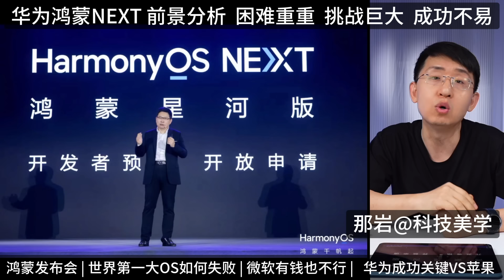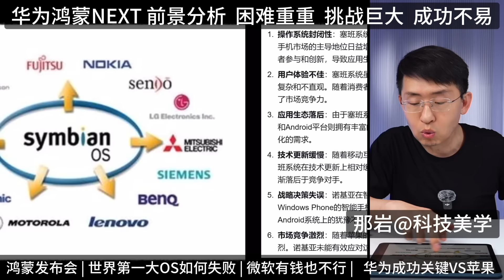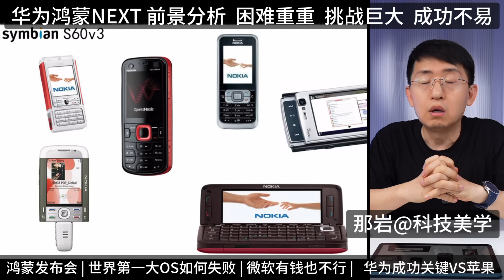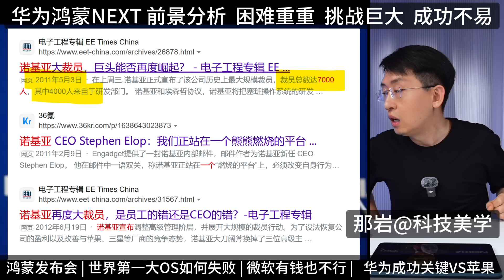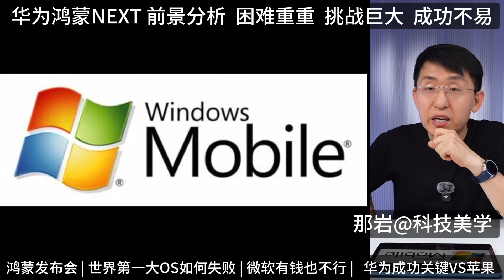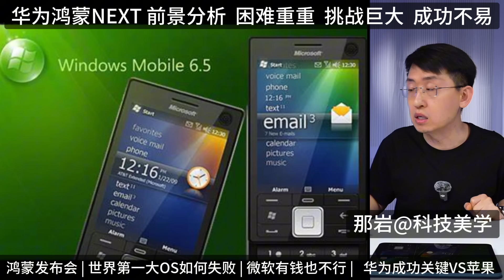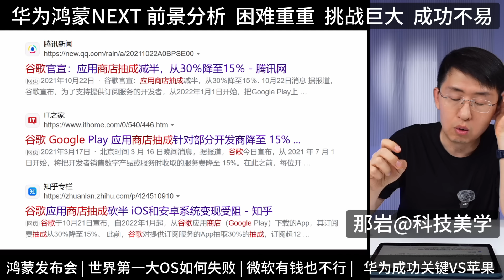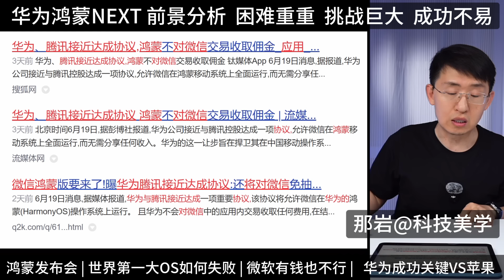鸿蒙拒绝失败？巨头踩的坑 华为挑战重重 微软/诺基亚的教训【那岩】科技美学